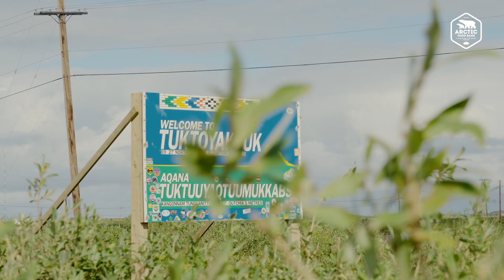Arctic Food Bank | Muslim Welfare Canada